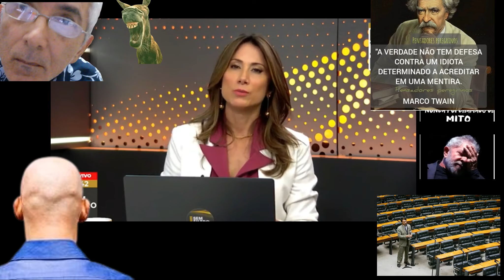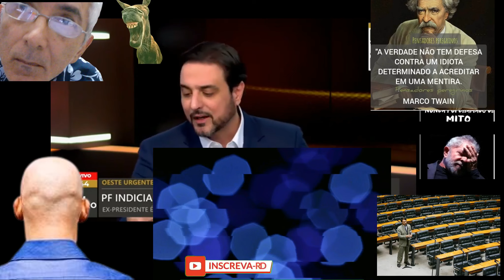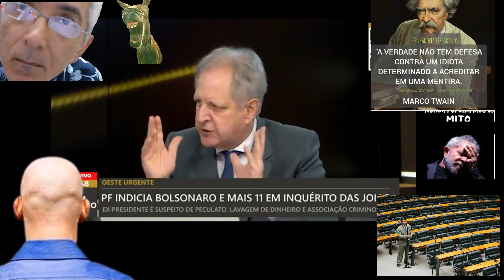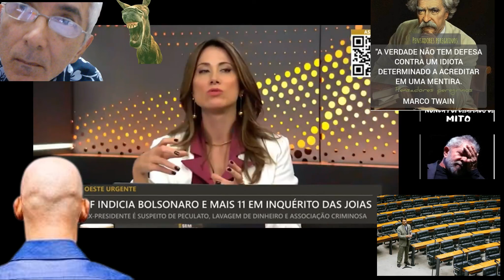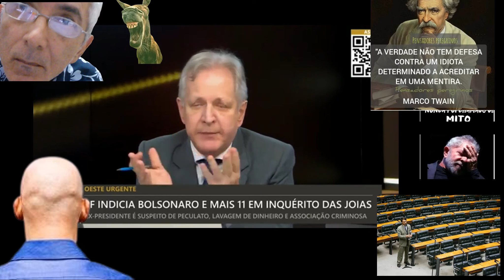JÓIAS! "CONHEÇA A VERDADE E A VERDADE VOS LIBERTARÁ!"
UMA LEI PARA O BOLSONARO E OUTRA PARA OS OUTROS?/ UNS DO POVO COM O PAPINHO DE “NÃO TOQUEM NELE” QUEREM MAIS O QUE DEPOIS DE TANTOS ABUSOS E CRIATIVIDADE TEATRAL/JÓIAS! PROVAS FRÁGEIS OU SUPOSTAS FAKES?